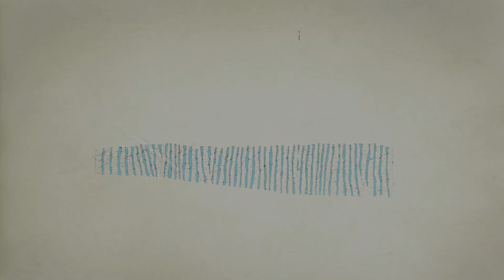[Vlog] Japan Tag 5︱ Kobe︱ stapelnde Straßen︱Riesenrad︱künstliche Insel︱Japan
Kobe ist eine sehr beeindruckende Stadt, die wir uns heute ansehen. Hier stapeln sich die Straßen und es gibt wahnsinnig viele Einkaufszentren und alles sieht künstlich angelegt aus.